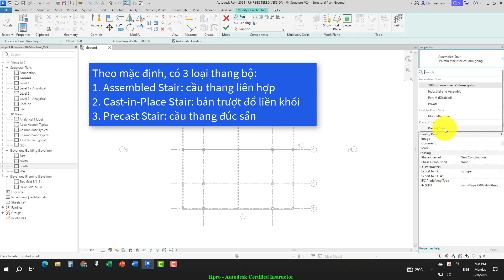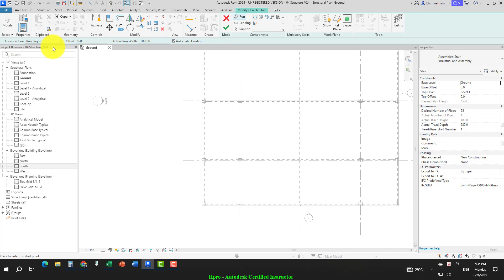Revit 2024| khóa học Revit Structure Bài 05 - Phần 01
Khóa học Revit Structure
Bài 5: Nhà xưởng công nghiệp (P4): Chi tiết hóa liên kết thép

Thiết kế chi tiết liên kết bulon điển hình: Chân đế cột (Steel column base), Cột vs. Dầm chính (Column vs. Girder), Dầm chính vs. Dầm phụ (Girder vs. Joist) với công cụ Steel Connections

Tính toán khả năng chịu tải của liên kết vì kèo mái & chi tiết hóa liên kết (Apex haunch)

Thiết kế chi tiết liên kết hàn của nút giàn phẳng Flat Truss

Để xem thông tin chi tiết về khóa học, hãy truy cập vào đường